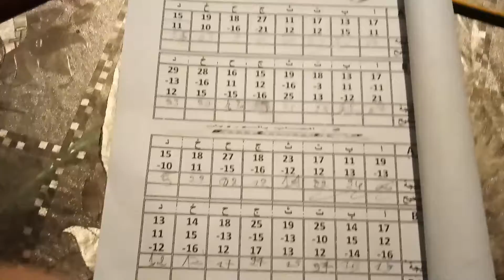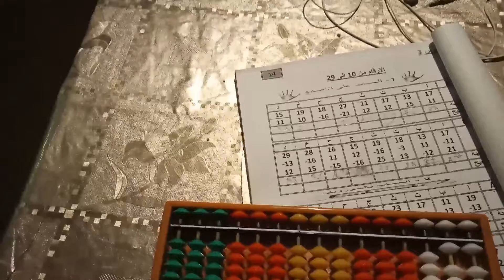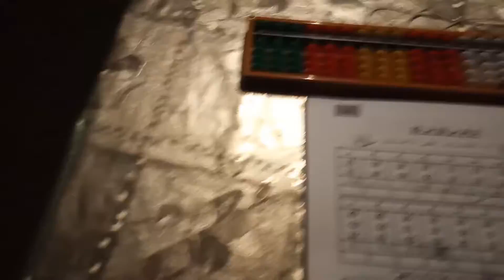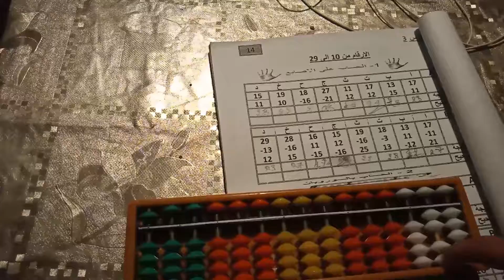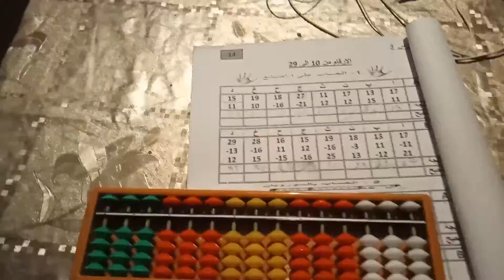الحصة الثانية عشر للحساب الذهني من 10الى29